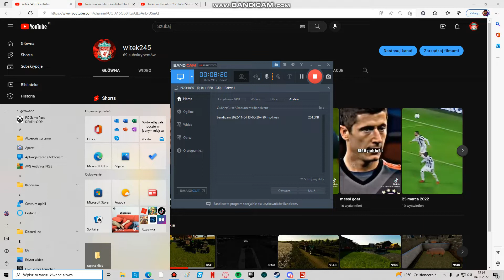😠sąsiad wywalił mi płot i brame😡 jeździł po moim polu kukurydzy🤬🙍🏻‍♂️młody rolnik👨🏻‍🌾6fs22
daj lajka i suba